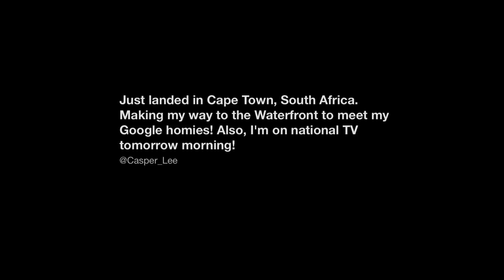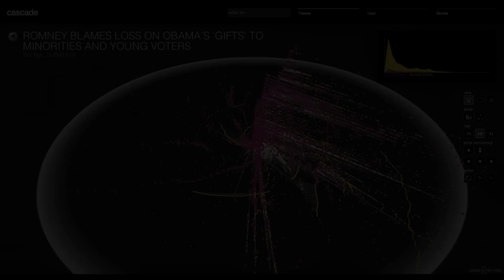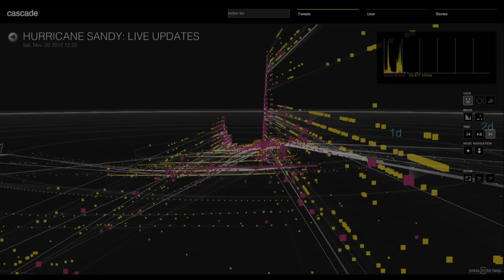Visualizing the world's Twitter data - Jer Thorp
Good morning, Twitter! Millions of tweets are sent everyday, and from these tweets, we can gather a lot of information about people's lives: where they travel, when they wake up, and their opinions on pretty much everything. In this TEDYouth 2012 Talk, former New York Times data artist-in-residence Jer Thorp imagines what uses we can devise from this wealth of information.

Talk by Jer Thorp.